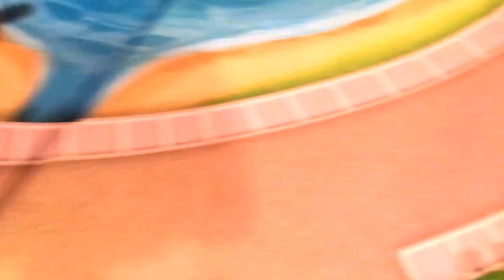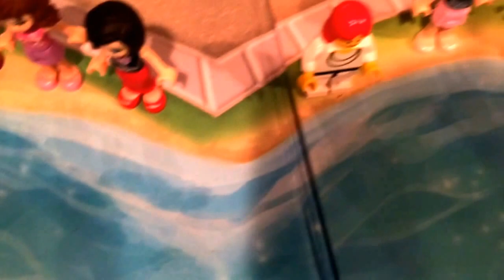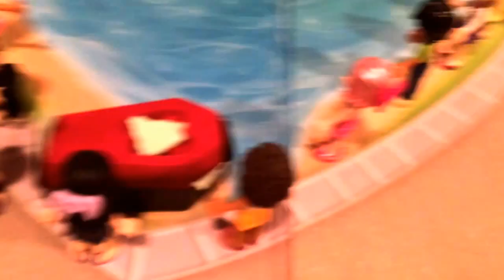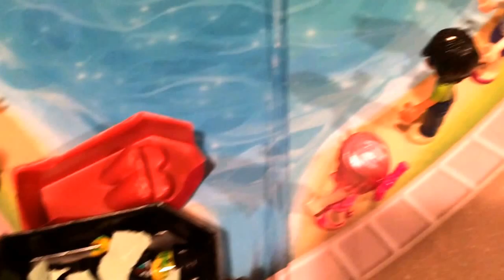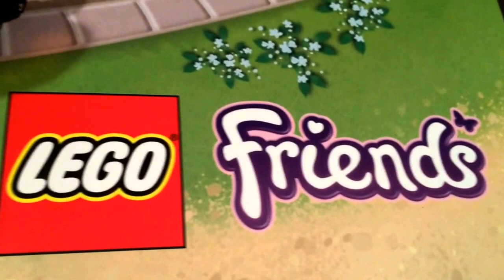Lego Friends: Holiday Special 6: Halloween Part 1!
HAPPY HALLOWEEN PINKLOVERS!